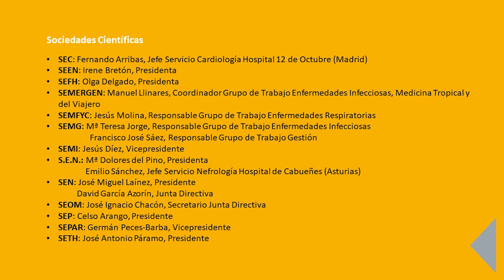Documento para la atención integral al paciente post-COVID- Francisco Marí